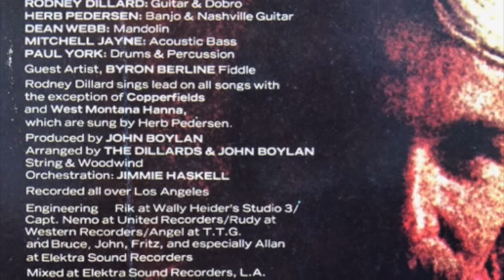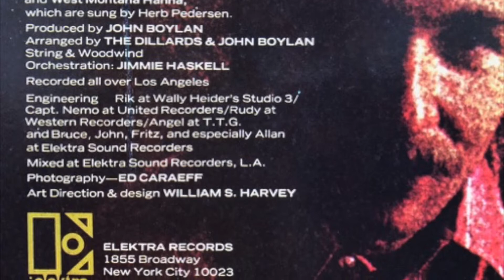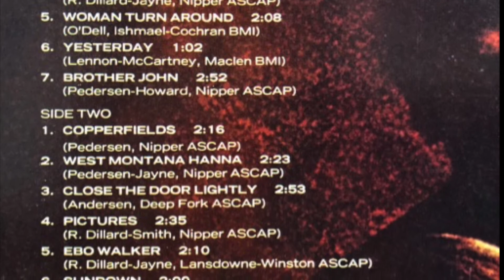Close The Door Lightly - The Dillards